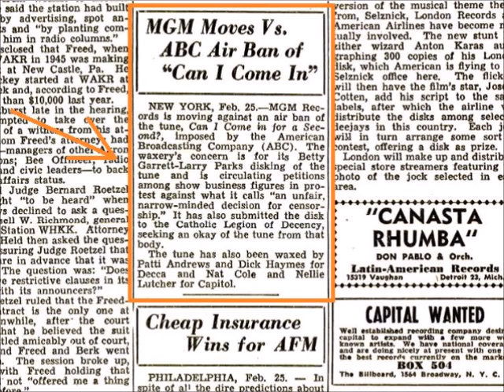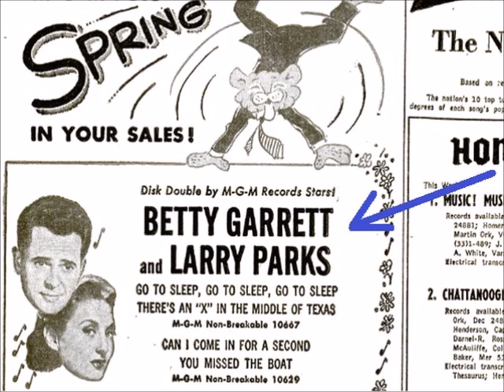Betty Garrett and Larry Parks - Can I Come In For A Second?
Betty Garrett and Larry Parks singing Can I Come In For A Second? The song appeared on the B-Side of a 1950 MGM Records Label 10" 78 RPM disc. (The A-Side was Why Won't Cha)

It's worth noting that the song was on the A-Side of another MGM disc in 1950, with the B-Side being You Missed The Boat.

The track can be found as well on a 2004 various artists compilation CD called Betty Garrett Star of Stage & Screen, released by the Sepia Records Label. 1038

It was written by Sammy Cahn.